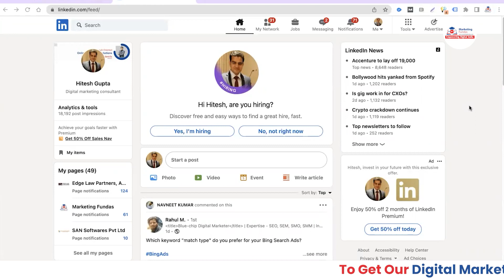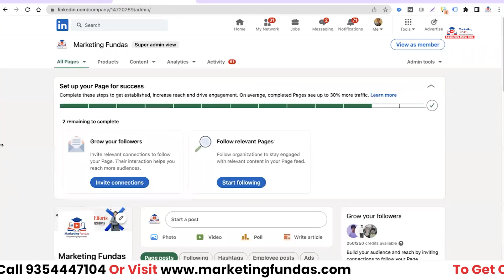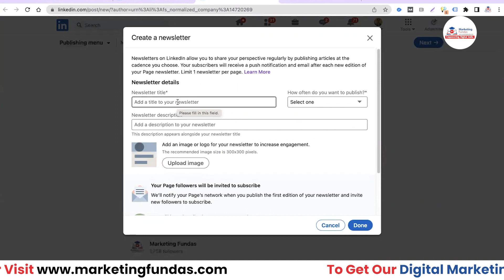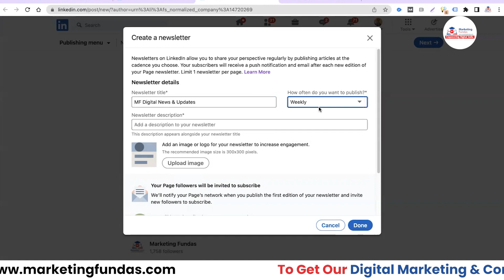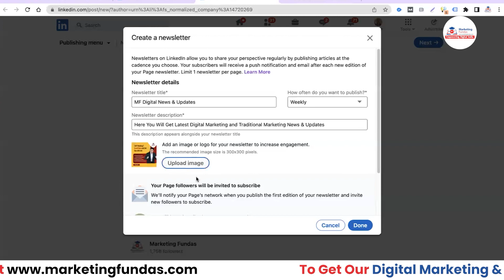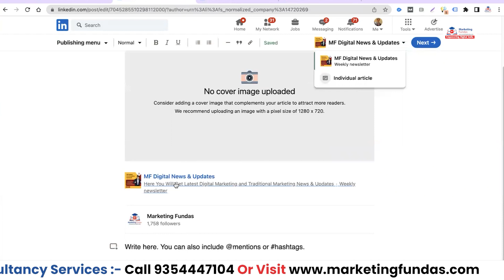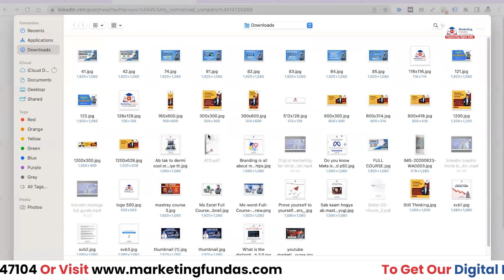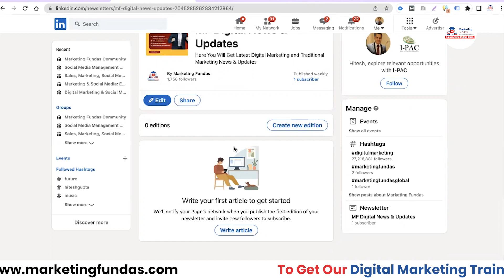How To Use LinkedIn Newsletter and Articles to Grow Subscribers Full Tutorial